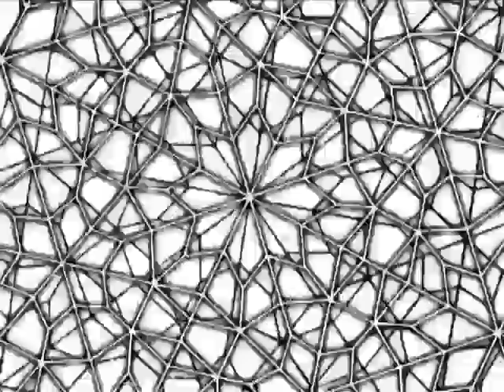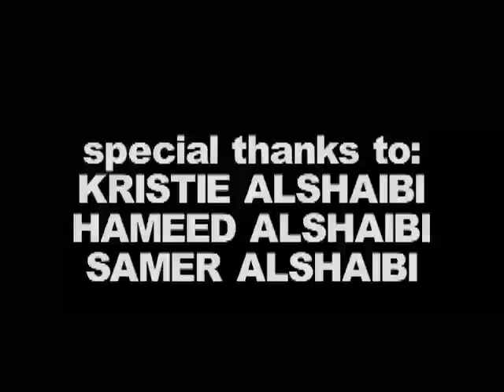Allahu Akbar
director, digital animation: Usama Alshaibi
If you want a hi-res version of this please go

Allahu Akbar is based on ancient Islamic Allover patterns that are used for various artistic ornamentation in Arab culture. In Islam it is forbidden to have depiction's of God or the Prophet. Complex geometrical patterns are used to praise the perfection of God in nature. My Father came to visit me from the Middle East and brought me a book of these hand drawn Islamic patterns. These beautiful and intricate designs were on this brown newsprint, it looked like a book a craft-person would use, almost like a blueprint. I took these images, scanned them, cleaned them up and started animating them. I began to spin and move these Allover patterns in post-editing motion tools. New images emerged and created an entirely different way of viewing these traditionally static designs. Allahu Akbar attempts to come closer to that ultimate beauty and mystery which is God.

"In Allahu Akbar, the US based filmmaker Usama Alshaibi has created joyful and playful animations out of the traditional geometric themes of Islamic art. These complex geometries are rendered in simple black and white, and then superimposed and spun around their central axis, in a close rhythmic relationship with the lively soundtrack of traditional and popular Iraqi music. The result is a giddy playfulness, reminiscent of psychedelic Pop Art, and far removed from the contemplative quiet I normally associate with Mosques and the inner courtyards of traditional Arab architecture. The video also recalls the films of Harry Smith. My only complaint is that, for a person like me who really loves this music, I could have watched a much longer film which used at least one complete musical selection!"-RESISTANCE(S) DVD Review by David Finkelstein (Film Threat 2006)

"Usama Alshaibi's Allahu Akbar, whose hypnotic geometrical patterns seem inspired by Islamic art but whose bouncy sound track rebukes ultraorthodox Islam's prohibition of sensual pleasures, including music." (Fred Camper) recommended program-Chicago Reader (Nov.21, 2003)

Allahu Akbar is also available on 'RESISTANCE[S]: Experimental films from the Middle East and North Africa and is on a global tour to promote the DVD.